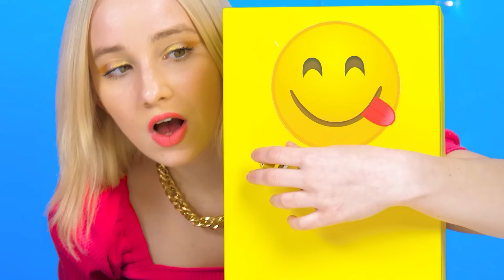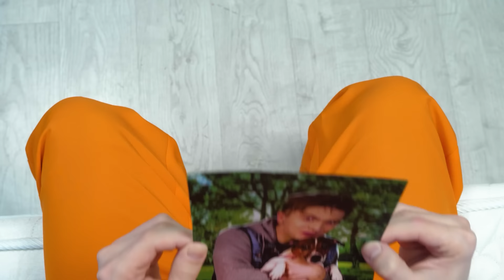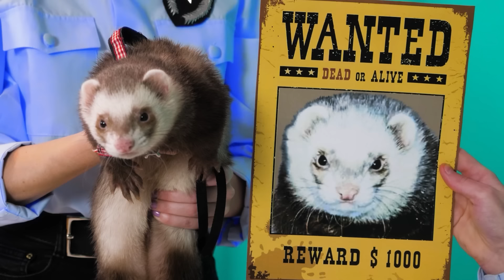1000 चाबियों की रहस्य चुनौती को हल करें #3 HAHANOM Challenge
1000 चाबियों की रहस्य चुनौती को हल करें #3 HAHANOM Challenge